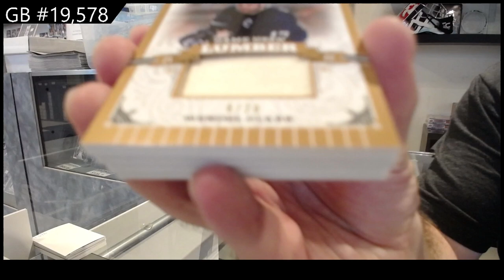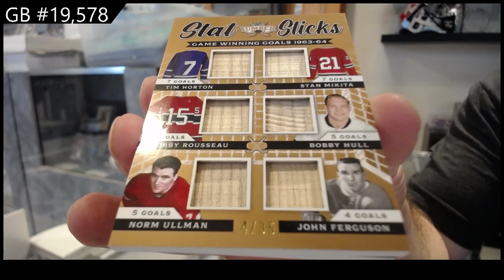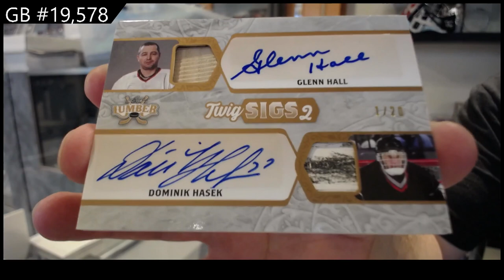2022 Leaf Lumber Hockey Box Break - C&C GB #19,578